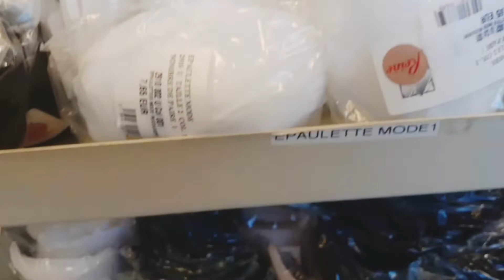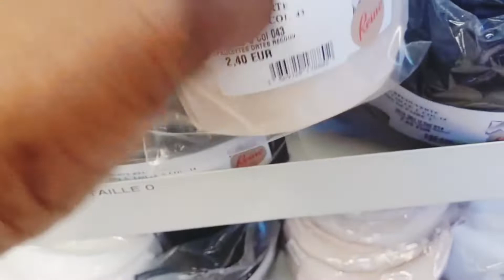JE PEU TROUVER ÇA OU ????